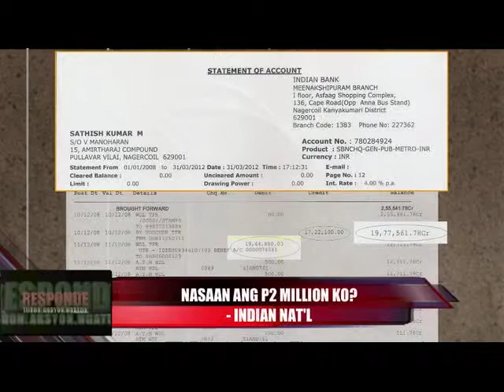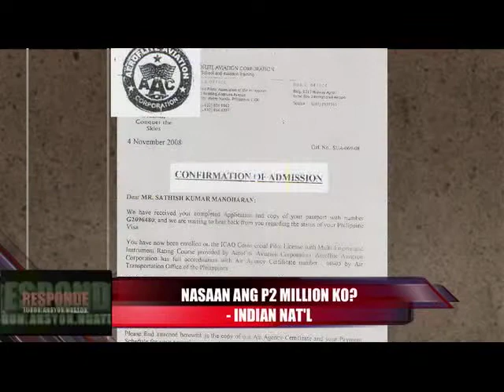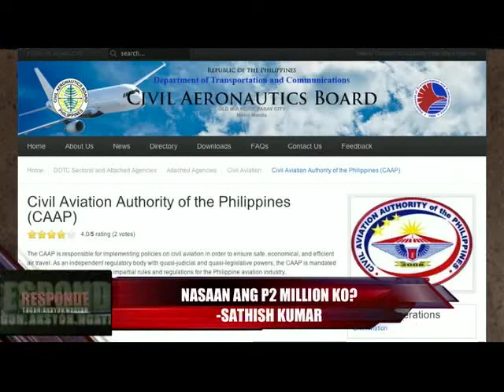Indian National na Nag-training sa Pagkapiloto, Sumisigaw ng Hustisya (Aug. 24 part 1 of 3)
Indian National na Nagbayad ng P2-M para makapag-training sa Pagkapiloto, Sumisigaw ng Hustisya

RESPONDE

MWF - 5:30pm